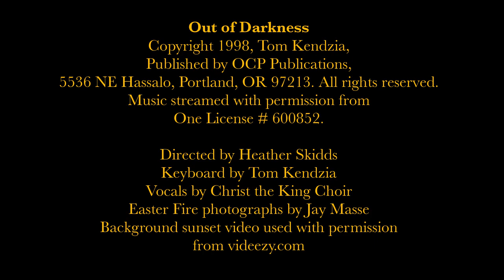Out of Darkness Virtual Choir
Although they were not all able to sing together for Easter this year, our choir has been hard at work creating this virtual choir version of Out of Darkness by Tom Kendzia as a gift to our parish for this Easter season.  We look forward to the day that our choir can sing together again in church!  This video features photos of our Easter Vigil fire courtesy of Jay Masse.  Music streamed with permission from One License #600852.